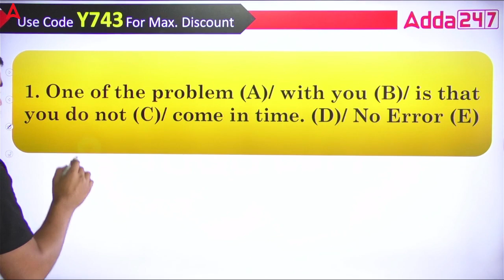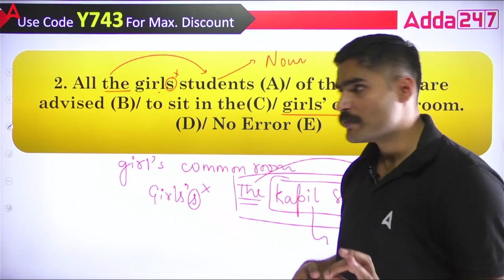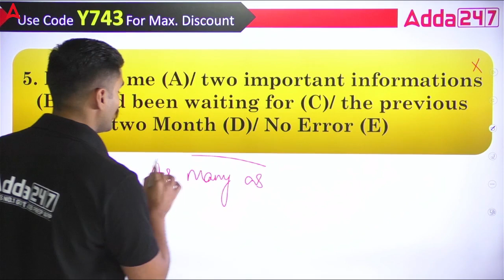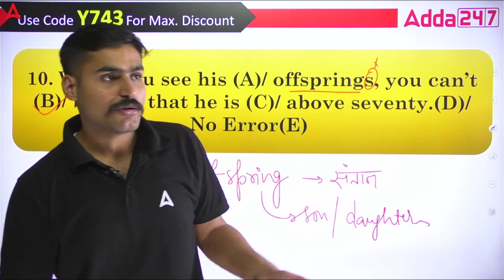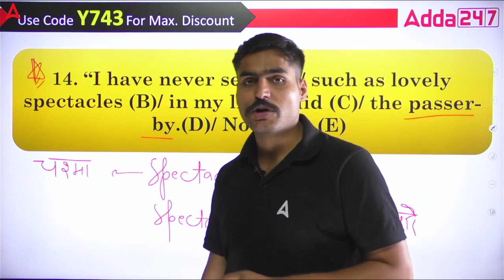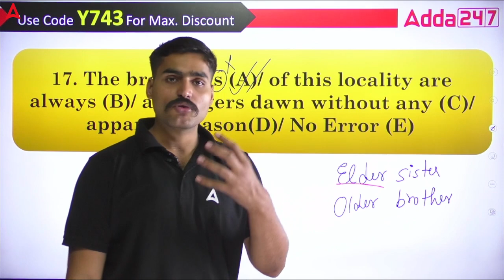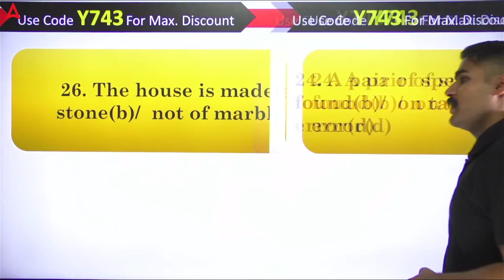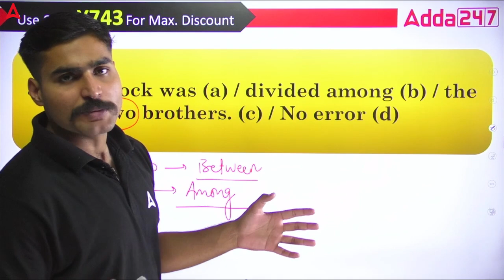Noun | NDA 1 2023 | Noun Practice For NDA 2023 Preparation | NDA English Classes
In this video , Aditya Sir will be covering NDA 1 2023 | Noun English Grammar | Noun Practice For  NDA 2023 Preparation | NDA English Classes

👉🏻 Best Videos Playlist to help you with NDA Exam 2023 Preparation
👉🏽 NDA 2023 DECEMBER MONTH CURRENT AFFAIRS  -

This video covers :
noun
plural nouns
singular nouns
noun lessons
grammar noun
noun english grammar
nda english 2023
english for nda
nda english class
nda 1 2023 english
nda english practice
nda 2023 english
nda english practise
nda english grammar
english classes for nda 2023